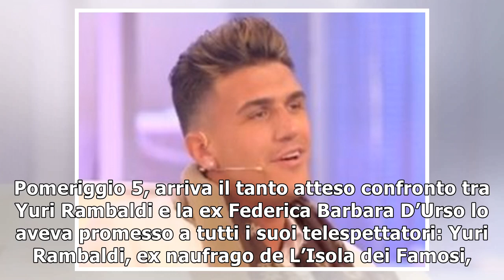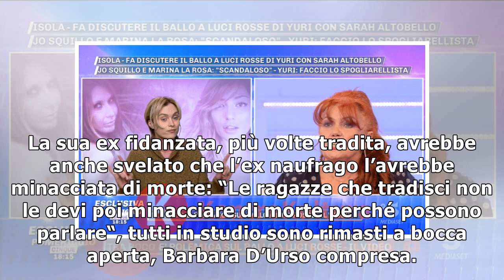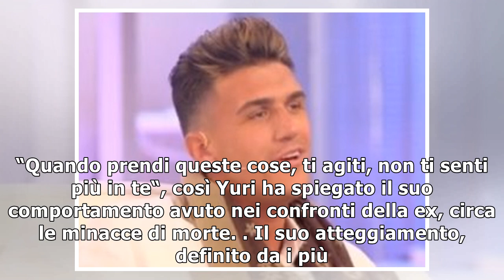Pomeriggio 5: Yuri Rambaldi, confronto con la ex. Tutti contro di lui